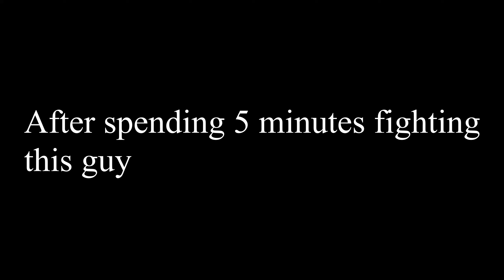Fortnite but with 5 Lever Action Shotguns...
Fortnite but I try to win a game with ONLY Lever Action Shotguns